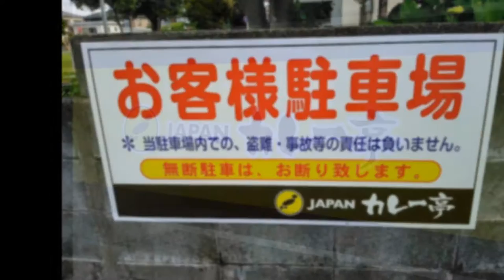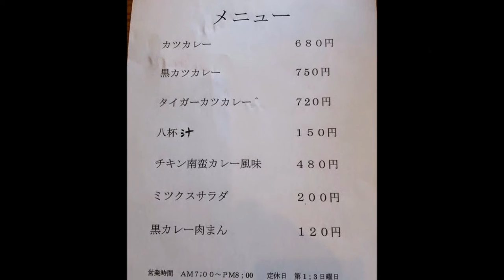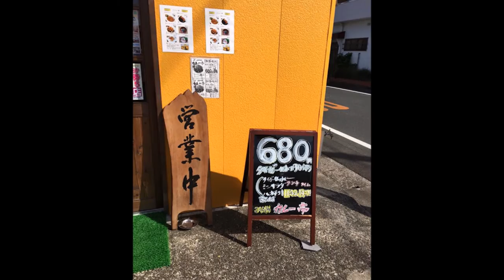【延岡市】Japanカレー亭 （ジャパンカレーテイ）絶品！ホワイトカレー！タイガーカレー！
JAPANカレー
住所/　宮崎県延岡市出北町2丁目18番地
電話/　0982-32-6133